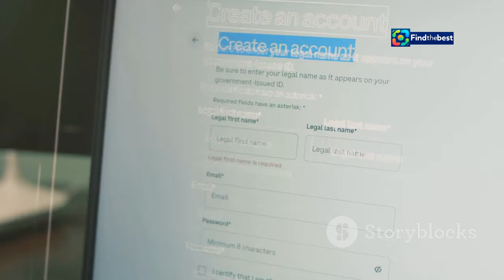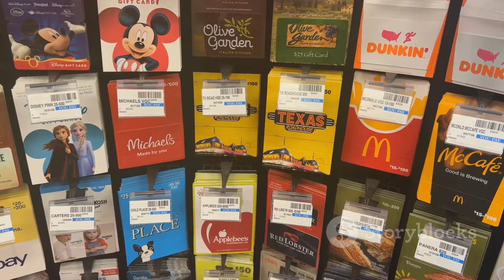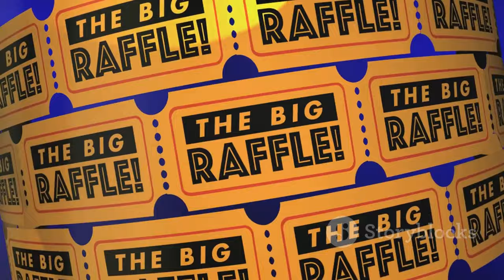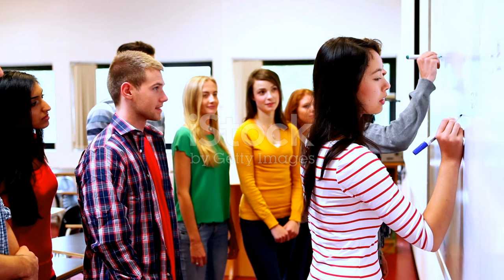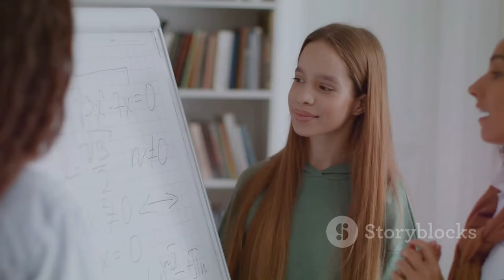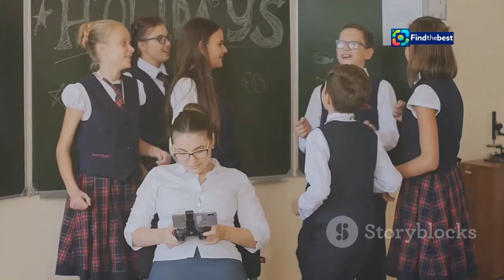🎉 Join Our Weekly Kahoot! Trivia Challenge at UMA! 🏆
🎊 Welcome to the exciting world of Trivia at the University of Maine at Augusta! 🎓 Our Weekly "Kahoot!" Trivia has officially kicked off! 🌟

Each week, we invite you to test your knowledge with 20-25 trivia questions on various themes 🎶 — from New England to "Finish the Lyrics" and "Must Watch Movies" to "Stranger Things!" 🌌

🗓️ **When?** Participate weekly and earn swag items and entries into our end-of-semester raffle with awesome prizes! 🎁 Just use your student ID# or register a nickname with the Office of Student Life.

📅 **This Week’s Theme:** The Olympics! 🏅 Relive the excitement of the 2024 Olympics and see how much you remember about the incredible athletes and their amazing feats!

👉 Click the link or use PIN # 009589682 in the Kahoot! App to join the fun!

Don't miss out on the chance to connect with fellow students and win some cool swag! 🎈 Let’s make this semester unforgettable!